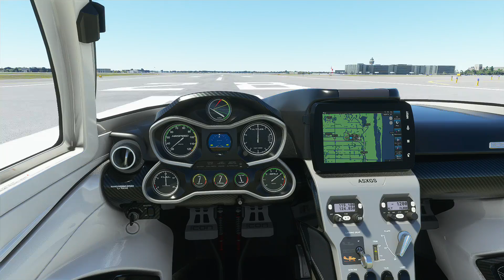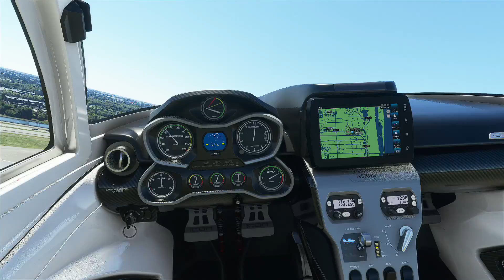Microsoft Flight Simulator 2020 Palm Beach to Ft Lauderdale